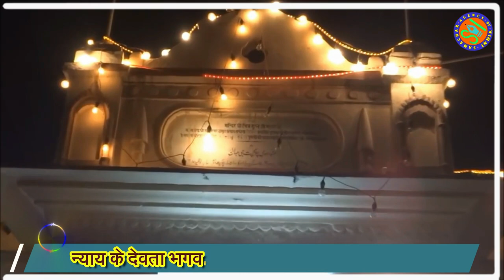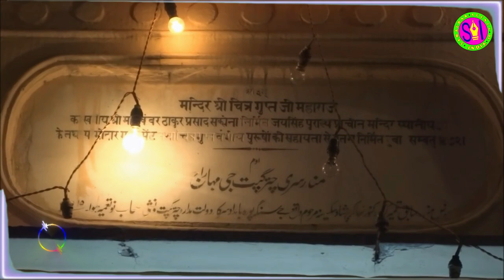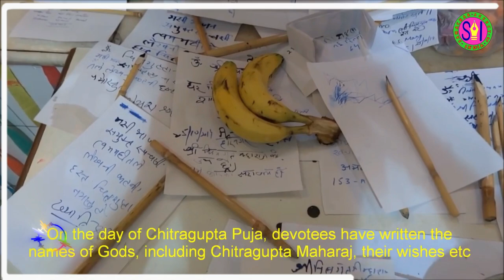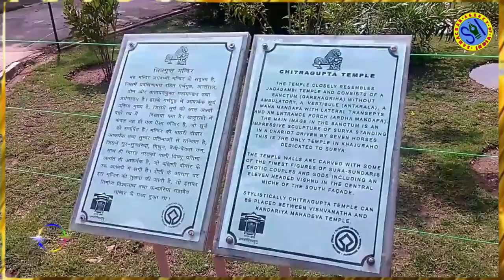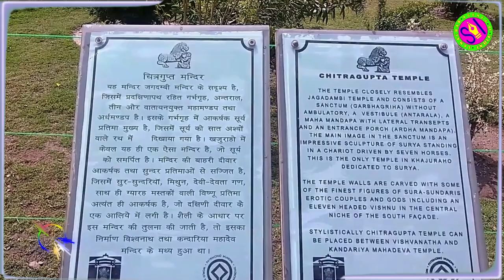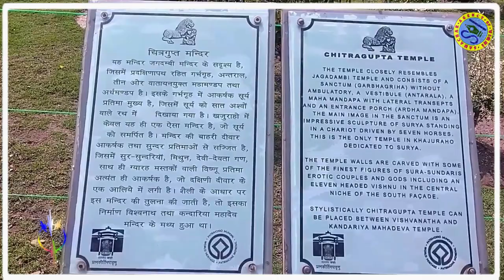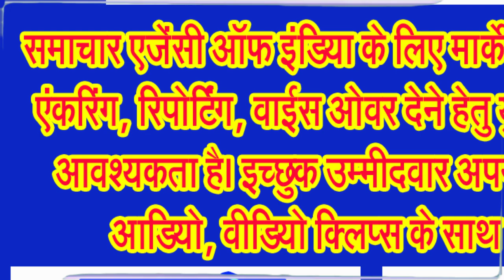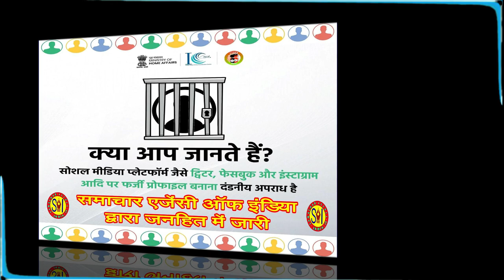यह है न्याय के देवता धर्मराज भगवान चित्रगुप्त महाराज का संपूर्ण परिवार . . .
भगवान चित्रगुप्त की पत्नि ऐरावती अर्थात शोभावति माता के पुत्रों का विवरण जानिए . . .
न्याय के देवता धर्मराज भगवान चित्रगुप्त महाराज की पहली पत्नि माता सूर्यदक्षिणा अर्थात नंदिनी के बारे में आपने इसके पहले वाले एपीसोड में विस्तार से जाना कि उनके कितने पुत्र थे और उनके पुत्र कहां कहां जाकर बसे। आज हम आपको बताने जा रहे हैं न्याय के देवता धर्मराज भगवान चित्रगुप्त महाराज की दूसरी पत्नि ऐरावती माता और उनके पुत्रों के बारे में विस्तार से,
माता ऐरावती अर्थात शोभावति माता के पुत्रों में सबसे पहला नाम आता है चारु जिन्हें माथुर के नाम से भी जाना जाता है। वे गुरु मथुरे के शिष्य थे। उनका राशि नाम धुरंधर था और उनका विवाह देवी पंकजाक्षी से हुआ। वह देवी दुर्गा की आराधना करते थे। न्याय के देवता धर्मराज भगवान चित्रगुप्त महाराज ने श्री चारू को मथुरा क्षेत्र में राज्य स्थापित करने के लिए भेजा था। उनके वंशज माथुर नाम से जाने गाये।
उन्होंने वेदों में विश्वास नहीं रखने वाले राक्षसों को हराकर मथुरा में राज्य स्थापित किया। इसके पश्चात उन्होंने आर्यावर्त के अन्य हिस्सों में भी अपने राज्य का विस्तार किया। माथुरों ने मथुरा पर राज्य करने वाले सूर्यवंशी राजाओं जैसे इक्ष्वाकु, रघु, दशरथ और भगवान श्री राम के दरबार में भी कई पद ग्रहण किये। माथुर 3 वर्गों में विभाजित हैं, इनमें देहलवी, खचौली एवं गुजरात के कच्छी शामिल हैं। उनके बीच 84 अल हैं। कुछ अल इस प्रकार हैं जिनमें कटारिया, सहरिया, ककरानिया, दवारिया, दिल्वारिया, तावाकले, राजौरिया, नाग, गलगोटिया, सर्वारिया, रानोरिया इत्यादि शामिल हैं।
इसके बाद दूसरे पुत्र सुचारु जिन्हें गौड़ भी कहा जाता है वे गुरु वशिष्ठ के शिष्य थे और उनका राशि नाम धर्मदत्त था। वह देवी शाकम्बरी की आराधना करते थे। न्याय के देवता धर्मराज भगवान चित्रगुप्त महाराज जी ने श्री सुचारू को गौड़ क्षेत्र में राज्य स्थापित करने भेजा था। श्री सुचारू का विवाह नागराज वासुकी की पुत्री देवी मंधिया से हुआ। गौड़ 5 वर्गों में विभाजित हैं इनमें खरे, दुसरे, बंगाली, देहलवी, वदनयुनि, गौड़ कायस्थ को 32 अल में बांटा गया है। गौड़ कायस्थों में महाभारत के भगदत्त और कलिंग के रुद्रदत्त प्रसिद्ध हैं।
न्याय के देवता धर्मराज भगवान चित्रगुप्त महाराज के तीसरे पुत्र चित्र जिन्हें चित्राख्य या भटनागर के नाम से भी जाना जाता है, वे गुरू भट के शिष्य थे। उनका विवाह देवी भद्रकालिनी से हुआ था। वह देवी जयंती की अराधना करते थे। न्याय के देवता धर्मराज भगवान चित्रगुप्त महाराज जी ने श्री चित्राक्ष को भट देश और मालवा में भट नदी के तट पर राज्य स्थापित करने के लिए भेजा था। उन्होंने चित्तौड़ एवं चित्रकूट की स्थापना की और वहीं बस गए। उनके वंशज भटनागर के नाम से जाने गए। भटनागर 84 अल में विभाजित हैं। कुछ अल इस प्रकार हैं दासनिया, भतनिया, कुचानिया, गुजरिया, बहलिवाल, महिवाल, सम्भाल्वेद, बरसानिया, कन्मौजिया इत्यादि। भटनागर उत्तर भारत में कायस्थों के बीच एक आम उपनाम है।
इनके चौथे पुत्र मतिभान जिन्हें हस्तीवर्ण, सक्सेना के नाम से भी जाना जाता है, माता शोभावती (इरावती) के तेजस्वी पुत्र का विवाह देवी कोकलेश से हुआ। वे देवी शाकम्भरी की पूजा करते थे। न्याय के देवता धर्मराज भगवान चित्रगुप्त महाराज ने श्री मतिमान को शक इलाके में राज्य स्थापित करने भेजा। उनके पुत्र एक महान योद्धा थे और उन्होंने आधुनिक काल के कान्धार और यूरेशिया भूखंडों पर अपना राज्य स्थापित किया। चूंकि वे शक थे और शक साम्राज्य से थे तथा उनकी मित्रता सेन साम्राज्य से थी, तो उनके वंशज शकसेन या सकसेनप कहलाये। आधुनिक इरान का एक भाग उनके राज्य का हिस्सा था।
न्याय के देवता धर्मराज भगवान चित्रगुप्त महाराज के पांचवे पुत्र हिमवान जिन्हें अम्बष्ठ के नाम से भी जाना जाता है, उनका राशि नाम सरंधर था और उनका विवाह देवी भुजंगाक्षी से हुआ। वह देवी अम्बा माता की अराधना करते थे। गिरनार और काठियवार के अम्बा स्थान नामक क्षेत्र में बसने के कारण उनका नाम अम्बष्ट पड़ा।
श्री हिमवान की पांच दिव्य संतानें हुईं जिनमें श्री नागसेन, श्री गयासेन, श्री गयादत्त, श्री रतनमूल और श्री देवधर शामिल हैं। ये पाँचों पुत्र विभिन्न स्थानों में जाकर बसे और इन स्थानों पर अपने वंश को आगे ...